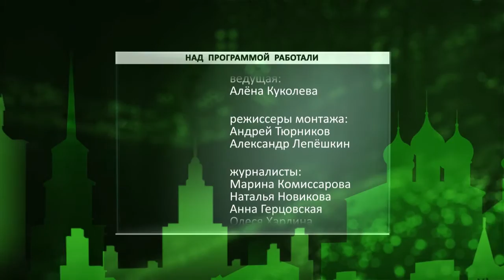День города - новости Рязани 17.03.16